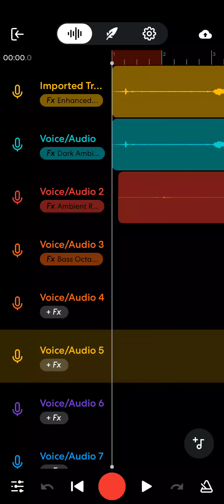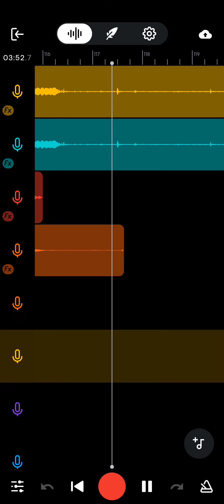Let Mercy Rise ( "Telling You Dear 💚") Wrote the lyrics)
ZmanTheVegan is a entertainment activist who does musical vegan outreach as a performer. With original animal rights songs ZmanTheVegan is always ready to express why being vegan is a moral obligation. You will find many original animal rights/vegan songs on this channel. You will find entertaining or educational music/story videos. You will also find V-log style videos of ZmanTheVegan's super hero missions such as when he went voluntarily homeless to street perform/do conversational vegan outreach in Columbia Mo for a weekend.

Buy a wide variety of ZmanTheVegan Merch from a bluetooth speaker, a wireless charger, a cool coffe mug, or clothes! Support the musical vegan activism and check out the merch!

Check out the website and book a (House Show) or (Musical Telegram!) or Buy the E-Book!